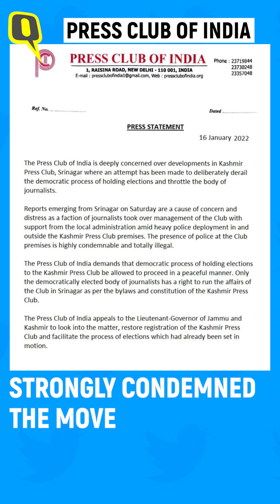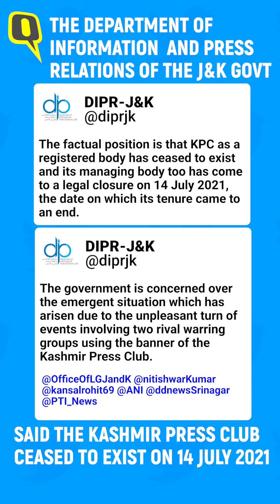Kashmir Press Club 'Coup' | Govt Doesn't Want Us to Have a Space to Work, Allege Journalists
On Saturday, 15 January, the Kashmir Press Club witnessed a 'coup' when a group of members removed its ad hoc body and took over control of the Club with the alleged help from the Jammu and Kashmir Police. A day before the takeover, the J&K government had cited adverse reports by Criminal Investigation Department (CID) of J&K Police and suspended the registration of the club.

The recent developments have "alarmed" the media fraternity and journalists in the Valley.